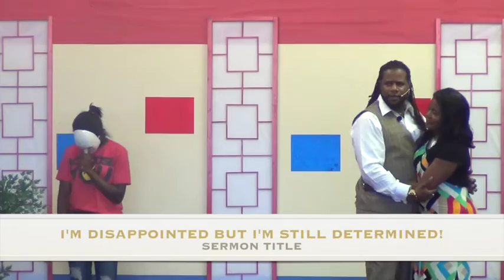I'M DISAPPOINTED BUT I'M STILL DETERMINED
PASTOR TROY WYNN, SR